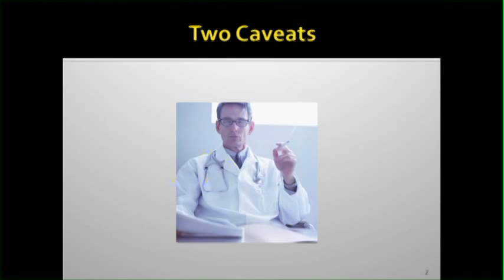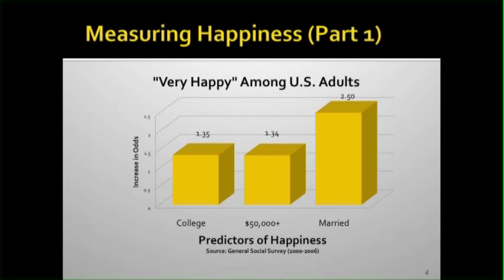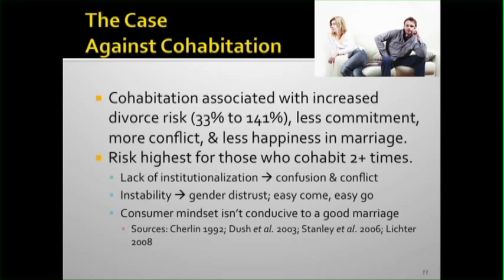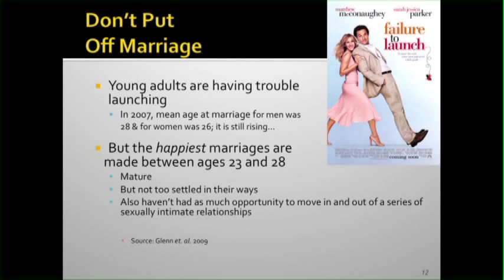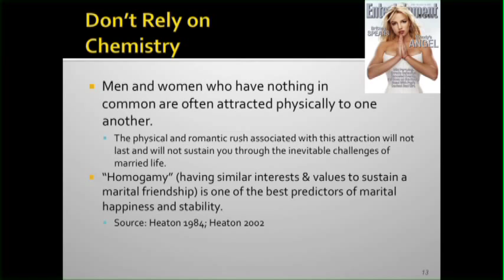Dr. and Mrs. W. Bradford Wilcox - Wedded Bliss, Wandering to the Altar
This lecture will provide an overview of the successful steps that students can take to find a good spouse, and the steps they can take once they are married to remain happily married. Many of the insights offered in this lecture are drawn from the social scientific study of courtship and marriage.